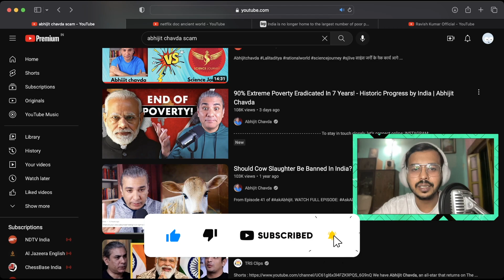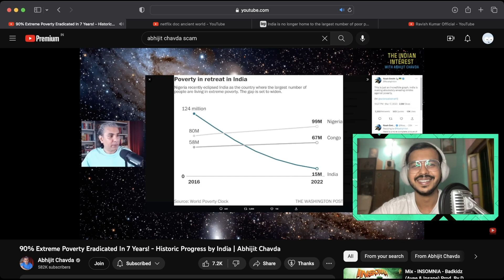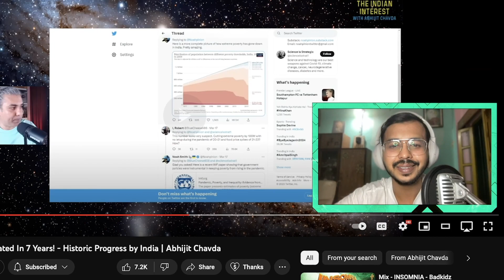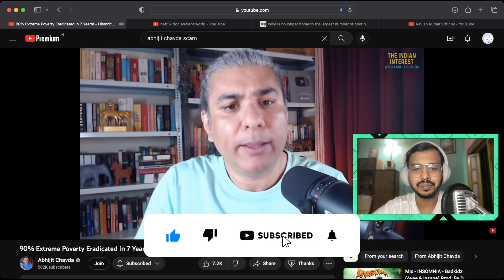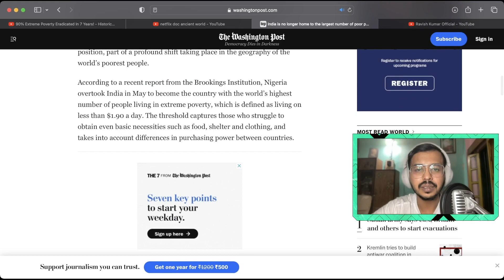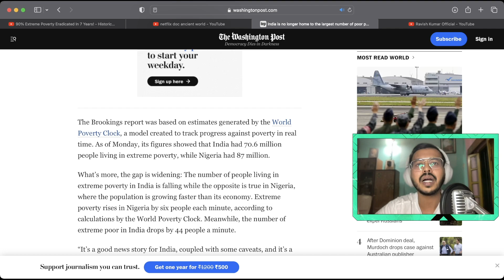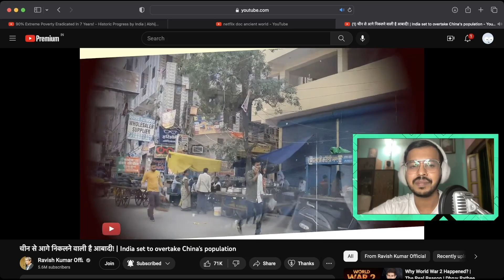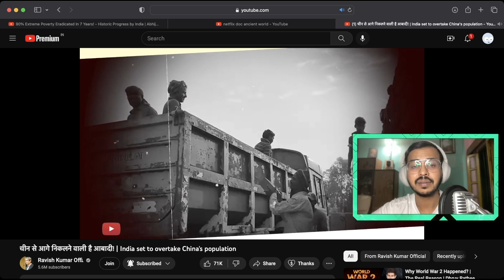EXPOSED ABHIJIT CHAWDA 2 / Suvozy reacts to 90% Extreme Poverty Eradicated In 7 Years!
Exposing Abhijit Chavda a right winger self proclaimed Historian. Spreading lies on history and current affairs. This is a part 2 in the series of debunking the myth he is trying to create for the current govt. Ravish Kumar provides real stats to indian income and condition of all income groups.